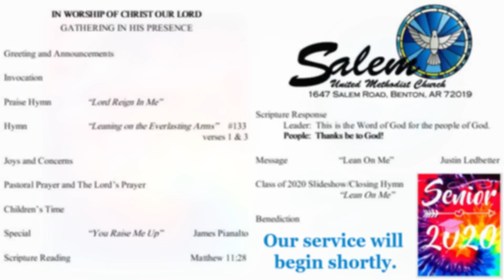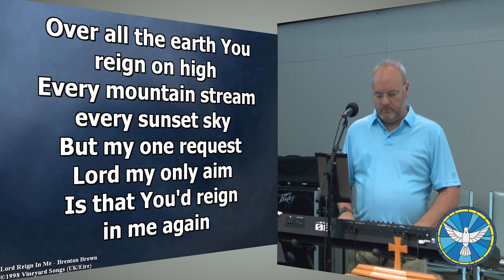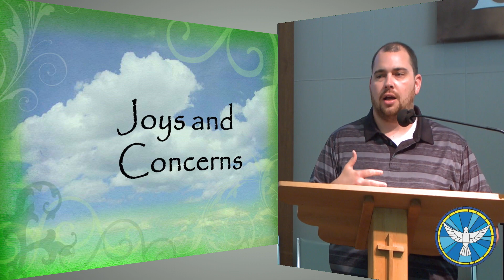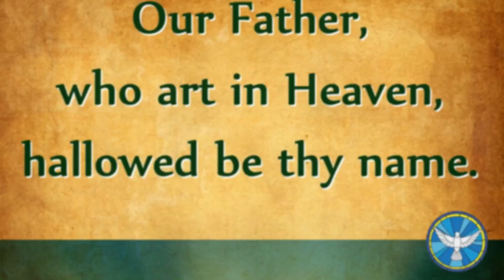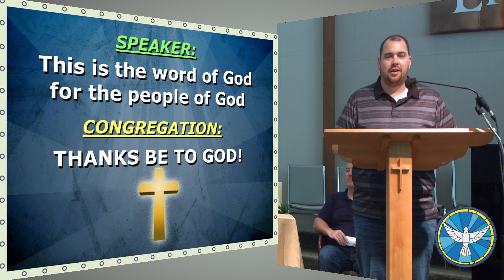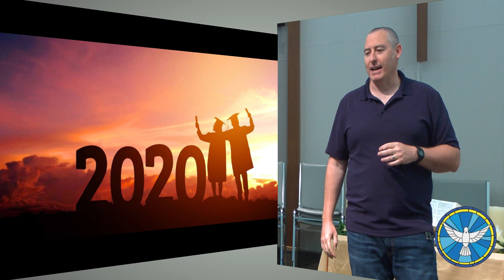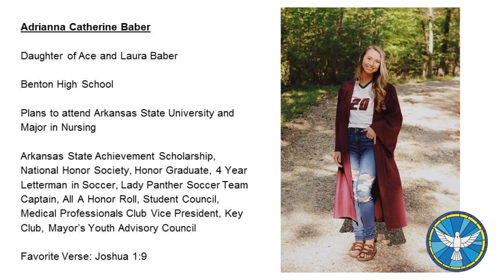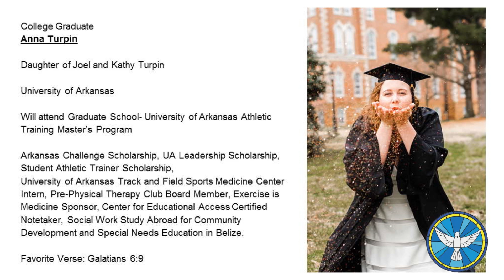"Lean on Me" - 5/03/2020 - Salem UMC Benton Worship Livestream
"Lean on Me" | Matthew 11:28